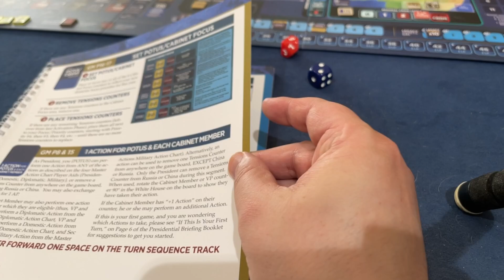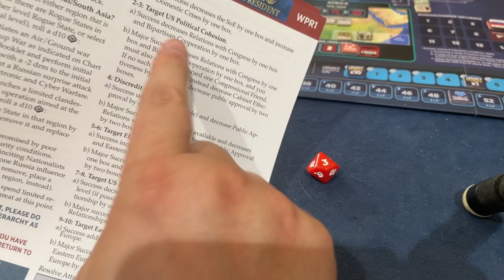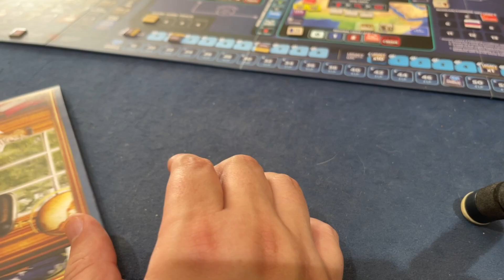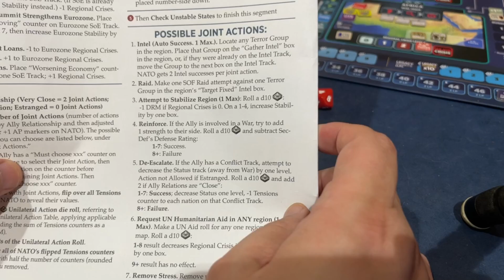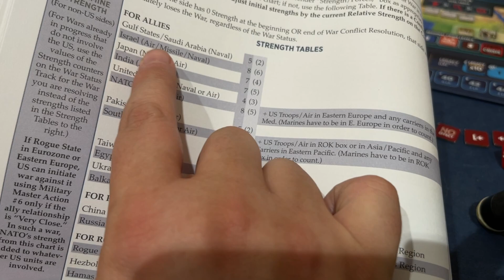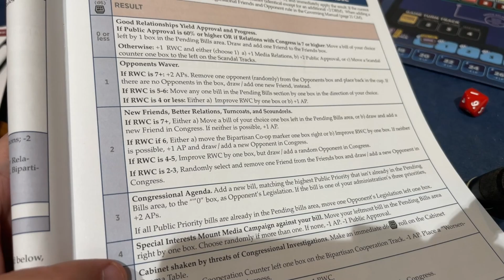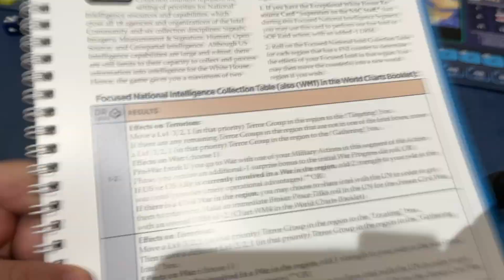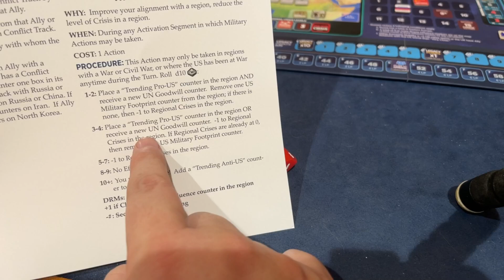Mr. President Playthrough turn 1 - 1st activation phase